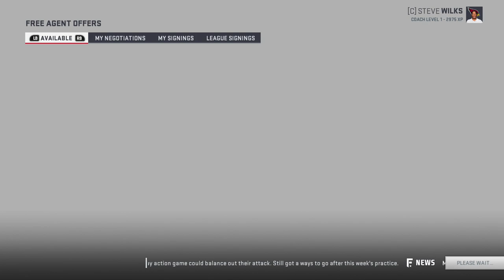Cardinals Draft Ed Oliver Metcalf & Marquise Brown! Madden 19 Arizona Cardinals 10 Year Sim Rebuild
We're back with another 10 Year Sim Rebuild in Madden 19 Connected Franchise and it's of the Arizona Cardinals! We'er using the Real 2019 Rookie Class because this is our final 10 Year Sim Rebuild of the Madden 19 Season!